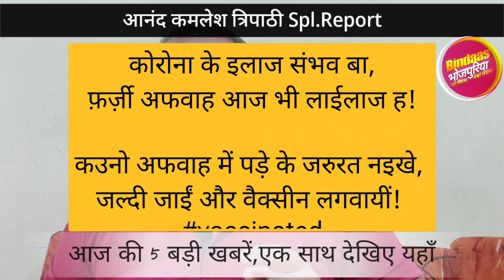Khesari Lal के साथ किसने लगवाई वैक्सीन ? Samar Singh के किस गाने ने बनाया Record ? आज की 5 बडी ख़बरें